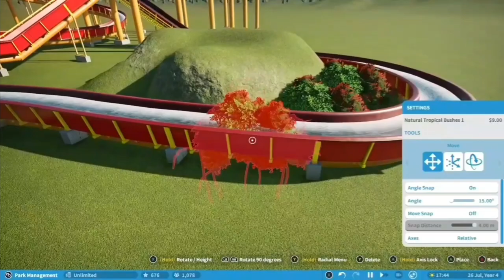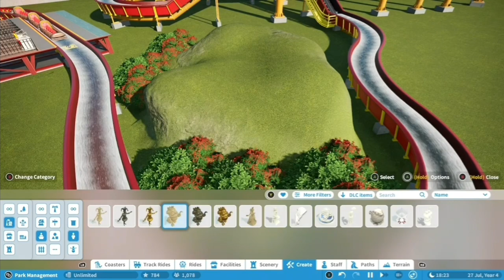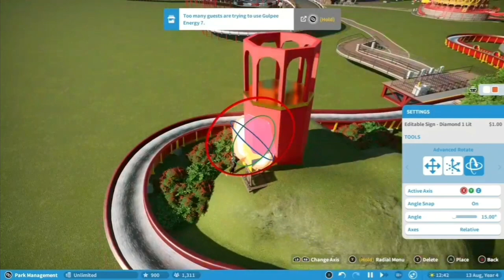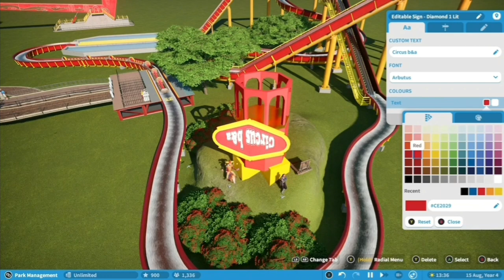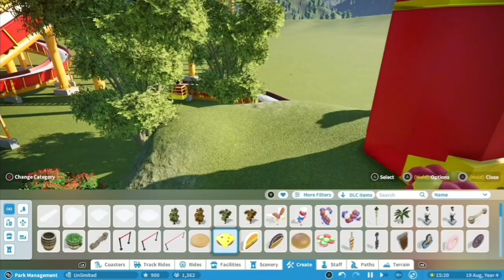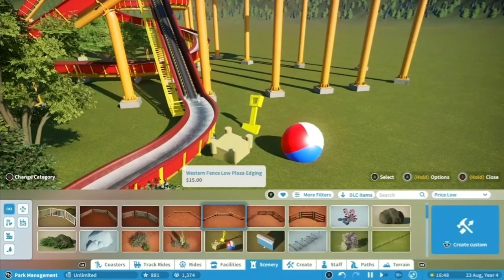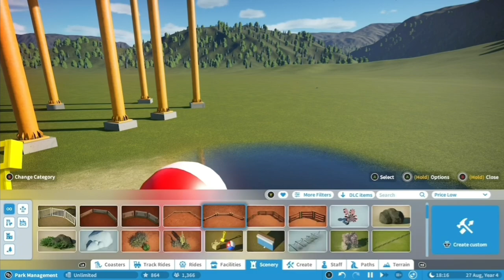DE BOOMSTAMMETJES! PLANET COASTER BASSIE EN ADRIAAN PRETPARK #4 (NEDERLANDS COMMENTAAR)